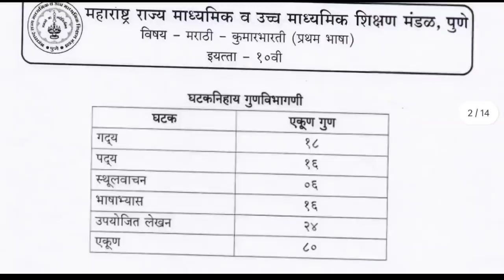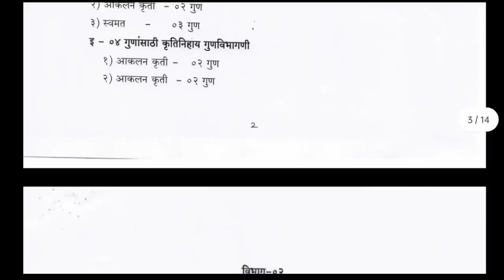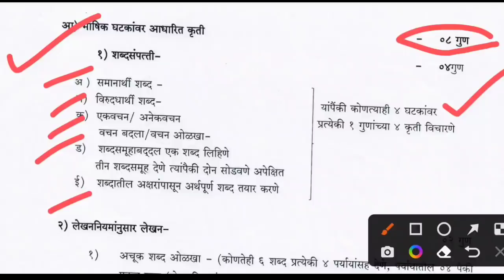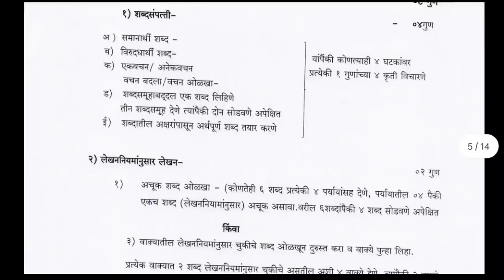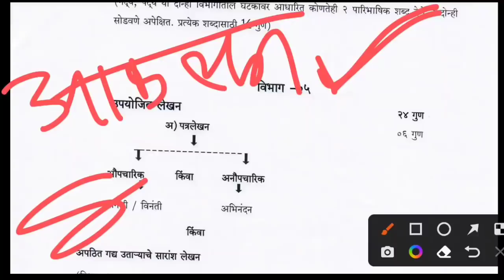🎯 10th Marathi Paper 2022 || SSC Marathi Paper 2022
🔥 ज्यांना Join होता येत नसेल त्यांनी Telegram Var जाऊन MH 10th,12th Board हे Search करून join व्हा 🎯👍

10th class board exam paper 2022
marathi board paper 2022
10th marathi board paper 2022
marathi paper 10th class 2022
marathi 10th board paper 2022
ssc board exam paper 2022 marathi
10th class board exam paper 2022 marathi
rasgrahan in marathi 10th
10th board exam 2022 question paper Marathi
10th class marathi board paper 2022
marathi question bank solution class 10th
10 board exam paper 2022 marathi
10 board exam paper 2022
marathi paper pattern ssc 2022
marathi patra lekhan new pattern 10th
vaicharik lekhan
वैचारिक लेखन मराठी 10 वी
marathi paper presentation
marathi ssc board paper pattern 2022
मराठी बोर्ड प्रश्नपत्रिका 2022
10th marathi imp question 2022
10th marathi paper pattern 2022
10th ssc marathi paper pattern 2022
marathi rasgrahan 10th
patra lekhan marathi 10th class 2022
ssc board exam paper 2022
2022 10th class board exam question paper marathi
board exam 2022 marathi question paper
marathi patra lekhan

10th board exam marathi question paper 2022
10th class ssc board exam paper 2022 marathi

10th marathi patra lekhan 2022

10th marathi question paper 2022

board paper 2022 class 10 marathi
sthulvachan in marathi 10th class

जाहिरात लेखन मराठी 10वी

jahirat lekhan

knowledge kida

marathi board paper 2022 10th class

marathi important question 10th class

marathi vyakaran 10th class

prasang lekhan in marathi 10th class

ssc marathi paper pattern 2022

10th ssc marathi paper 2022
giri tutorials marathi
marathi 10th rasgrahan
marathi paper presentation 10th class
marathi paper time management